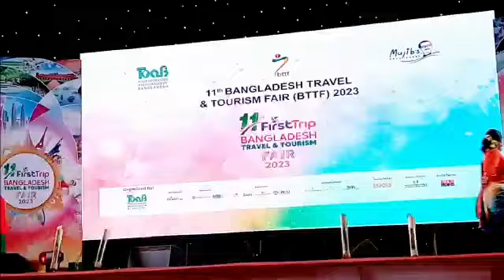পদ্বা সেতু নিয়ে গান বঙ্গবন্ধু আন্তর্জাতিক সম্মেলন কেন্দ্রে